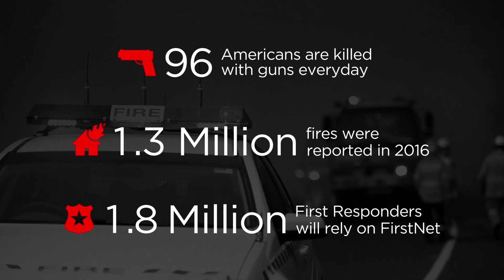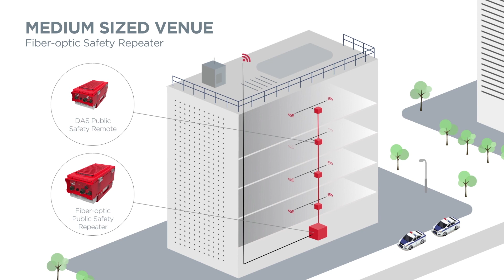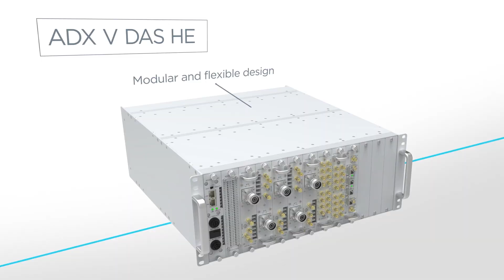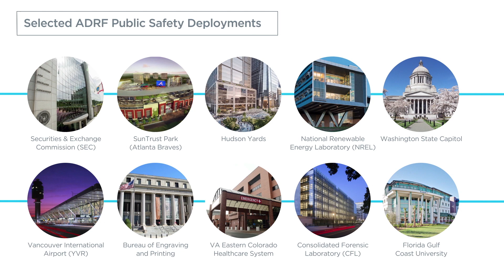Edwards' ADRF Strategic Agreement & Solutions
Across the country, authority having jurisdictions require buildings to install Emergency Radio Communication Enhancement Systems (ERCES) that adhere to local public safety mandates and codes. This ensures first responders can communicate during emergency situations using land mobile radios in every building area, including critical coverage zones like fire command rooms, exit
stairwells, elevator lobbies, basements and exit passageways. Without these systems, natural and manmade obstacles such as low-emission glass, foliage, building materials and more can disrupt RF signals from entering a building and thus inhibit ubiquitous wireless connectivity. Edwards'  strategic agreement with ADRF expands Edwards’ fire and life safety products to include ADRF’s suite of in-building public safety communication solutions to help keep buildings and their occupants safe.

For the latest fire and life safety news and product information, please and follow "Edwards Fire Safety" on social media.